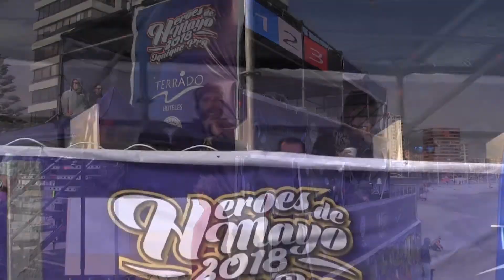SEGUNDA JORNADA HÉROES DE MAYO IQUIQUE 2018